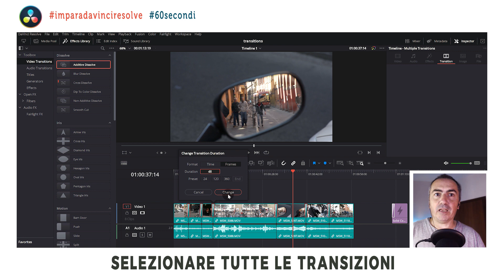Selezionare tutte le transizioni | Davinci Resolve in 60 secondi